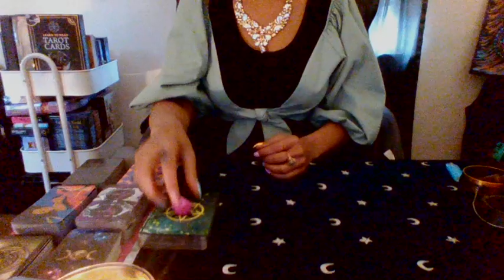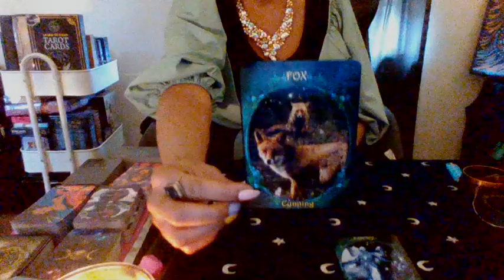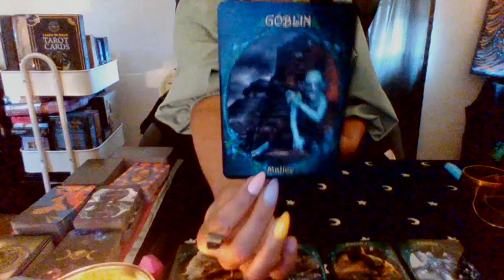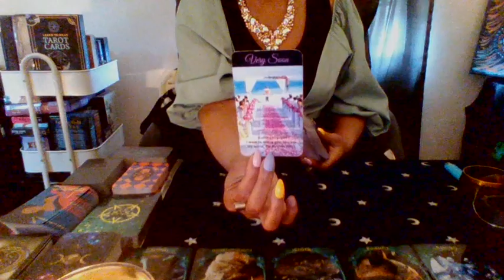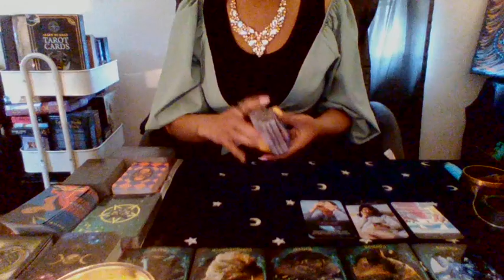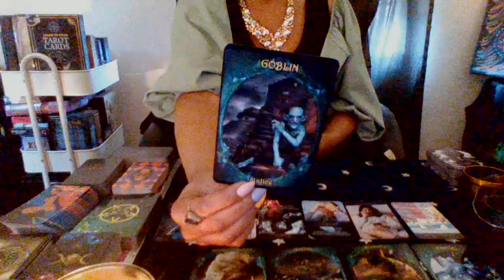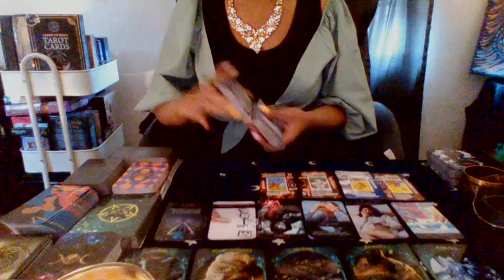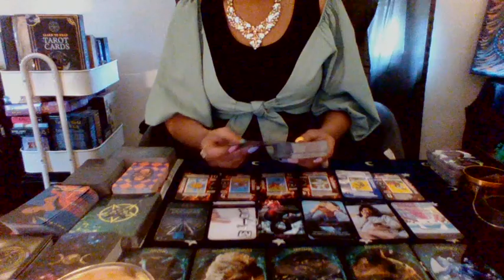YOU WILL BE RECEIVING COMMUNICATION FROM SOMEONE U ABSOLUTELY CANNOT TRUST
THAT WILL PRESENT AN OFFER TO YOU THAT THEY FEEL THAT YOU ABSOLUTELY CAN NOT PASS UP